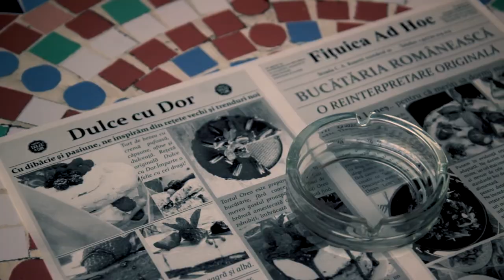Spy Tour of Bucharest with Tudor Urse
Welcome to Spy Tour of Bucharest, with Tudor Urse.

We travel to downtown Bucharest, unravelling national and international espionage activities, safe houses and conspiracies that changed the history of interwar, world war II and post-war era of our world. We discover what we didn't know, things we've never seen in Bucharest, although we passed by sometimes, stories that shaped the world as we know it today.

Yes, Bucharest was one of the world's best city of choice for espionage and counterintelligence activities. Join Tudor Urse in a Spy Tour of Bucharest today and learn what happened behind the scenes of this Casablanca-like city of the twentieth century!